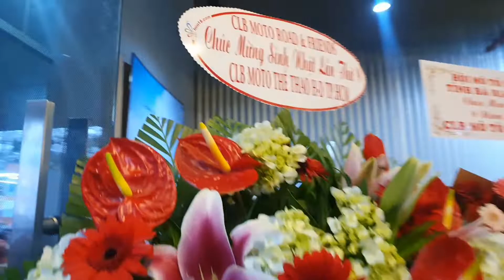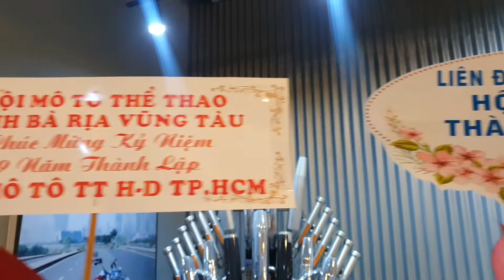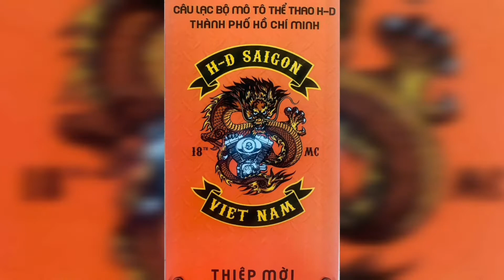Bikers Cả Nước Hội Tụ Mừng Sinh Nhật Lần Thứ 9 CLB Mô Tô - Harley Davidson Sài Gòn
Video Mừng Sinh Nhật HD - Sài Gòn Motor Club mời các bạn yêu thích Moto xem cho vui.